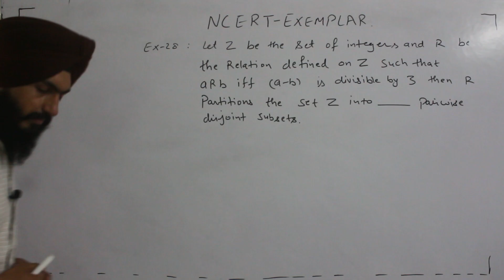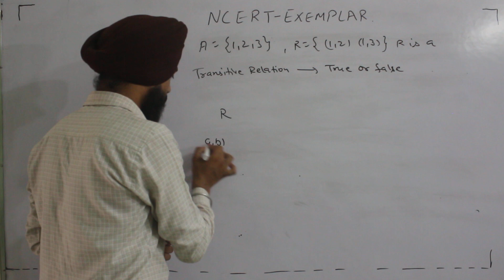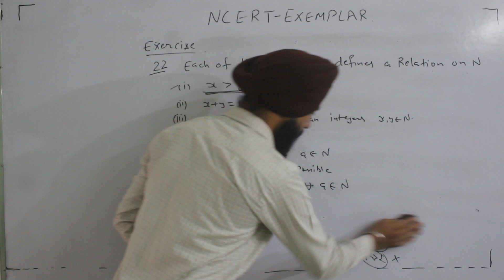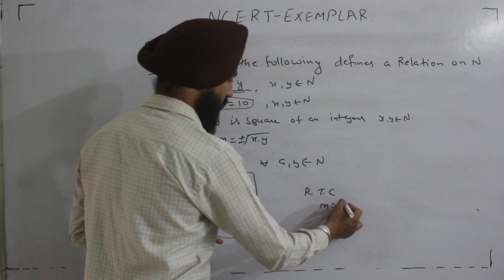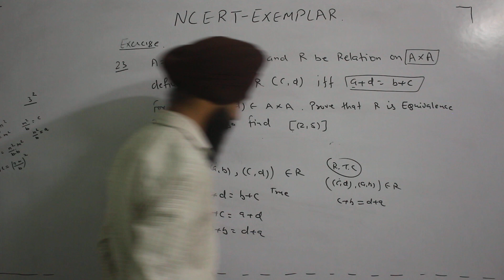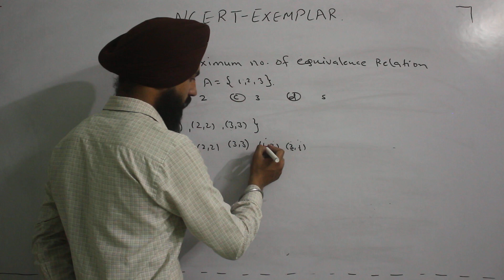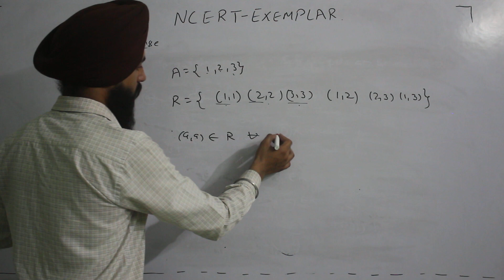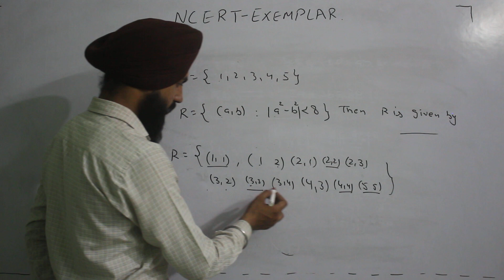NCERT EXEMPLAR QUESTION relation 02 | question on relation 12th&JEE|Unique Academy| Virk sir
Hey!

Here we are going to start series of class 12th/Jee  Maths chapters.  we have covered the ncert exemplar question on  Relation with new flavour to make you understand the whole concept in a better way.

question on relation
question on relation ncert exemplar part 2
question on equivalence classes
question on equivalence relation